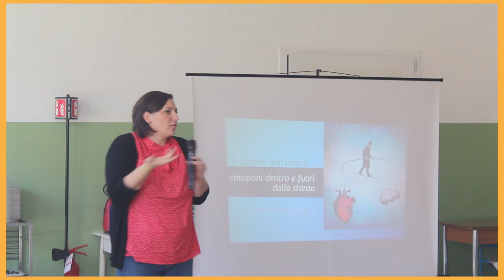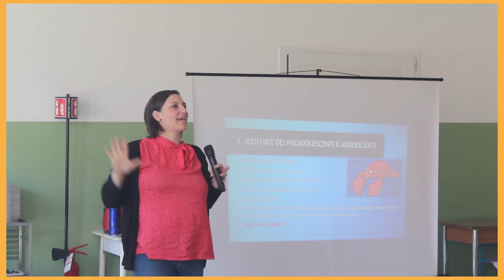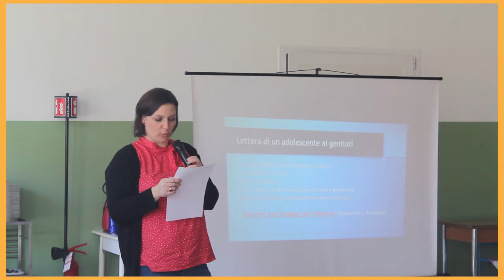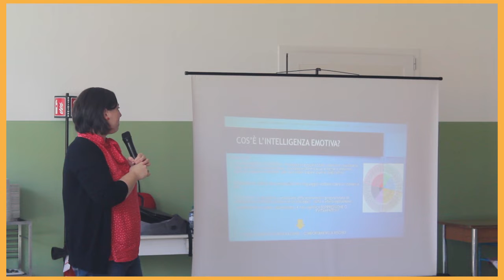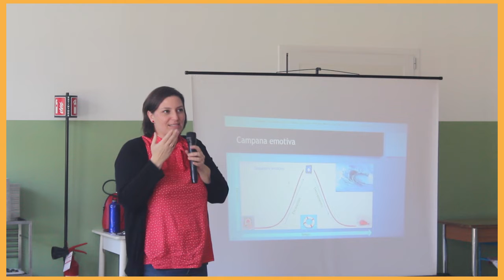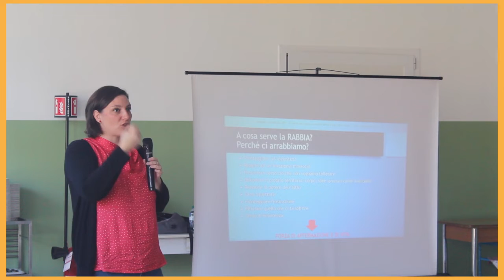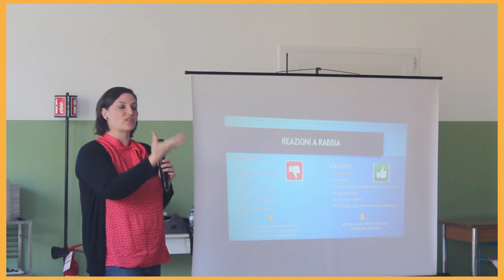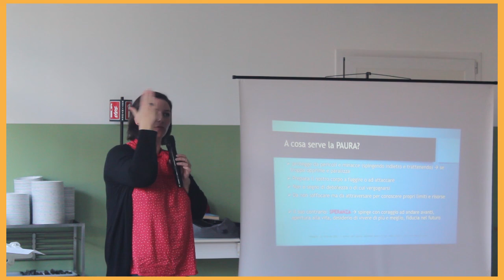Primo Incontro ~ Progetto Ricomincio da Te | Pillole di Formazione | Il Rumore dell'Umore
"Il Rumore dell'Umore - Emozioni dentro e fuori dalla stanza"

Riassunto del primo incontro del Progetto "Ricomincio da te".
Relatrice: Dottoressa Licia Lombardo

Progetto Promosso dai comuni di Malegno e Cividate Camuno, da "Malegno Comunità che Educa", dal Centro Oratori Bresciani e dalle Parrocchie S. Maria Assunta e S. Andrea Apostolo.